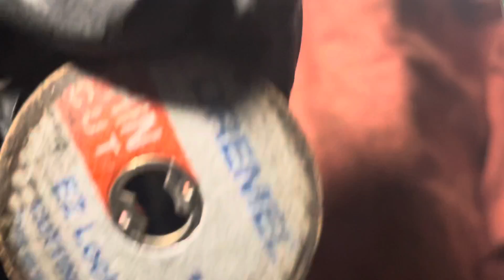DIY Tap | Made at home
Needed a tap urgently but all stores were closed… found a solution by making my own at home.

***it was daddy’s turn to babysit (so please disregard background noise)